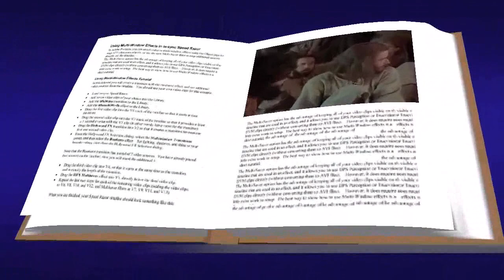marcos 4, 21-25 evangelio enero 26 2023